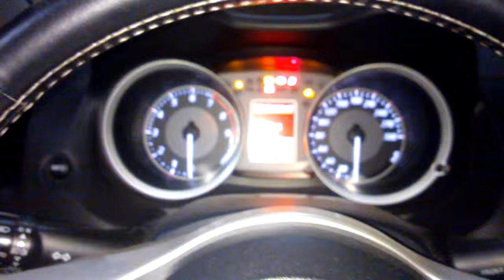Evo X built engine starts up @ Evo house.